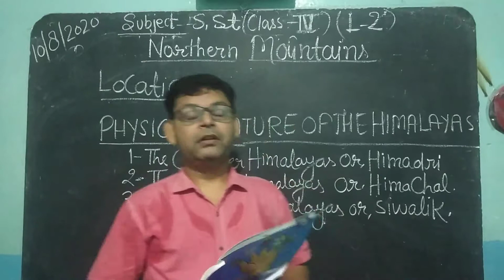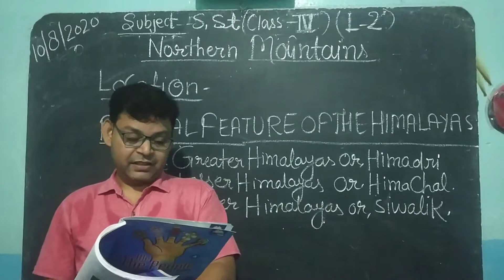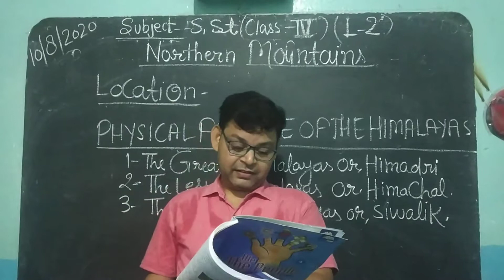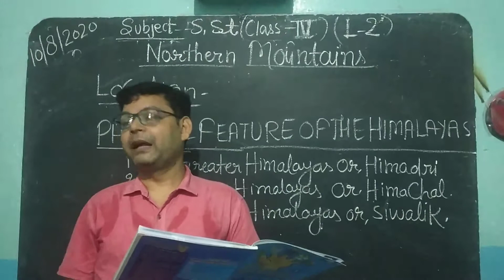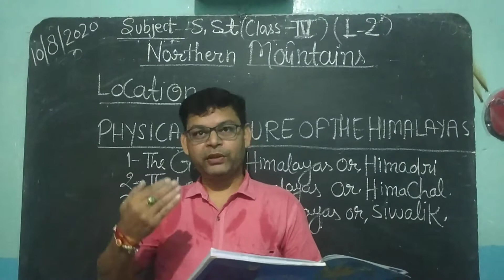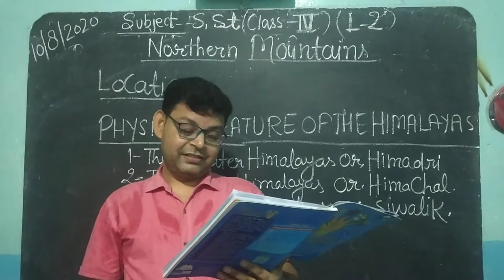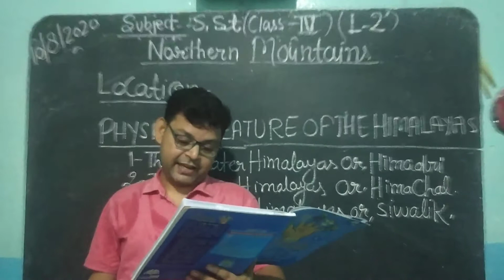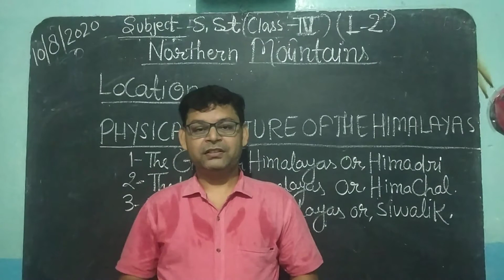Class 4 Sst lesson 2